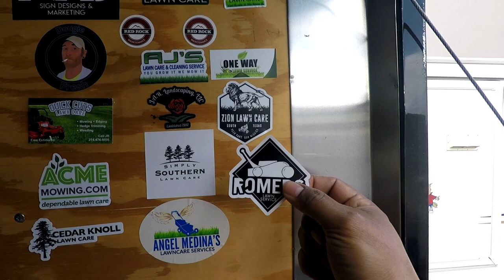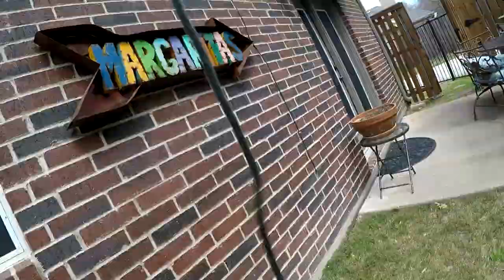Sticker time and Ride along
Eclipse Lawn care High speed mowing with the toro commercial 21 inch. Meet another youtube. Romero Lawn Service. Slipped and fell again.